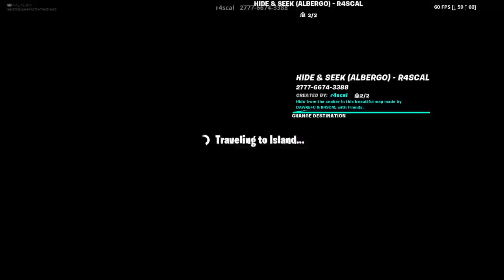Nicky_Da_BoSs play with martas2011